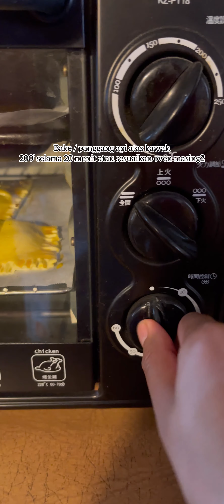Puff pastry Apple pie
Ingredients :
Puff pastry pie
Apples 2
Cinnamon sufficienthly
Sugar 8 tbsp
Egg yolk

Step 1:

peel the apple into small pieces , then cook with sugar and cinnamon cook until the water content is reduced.

Step 2:

Stuff the apples on top of the pastry shell and coat all sides of the pastry with a little water and glue to form a rectangle. use a fork to make motifs on all sides of the pastry and slice the middle of the pastry. Brush the egg yolk on the top of the pastry

Step 3:

Bake the pastry with a temperature of 200 fire up and down for 20 minutes